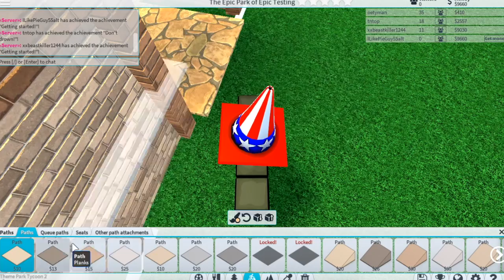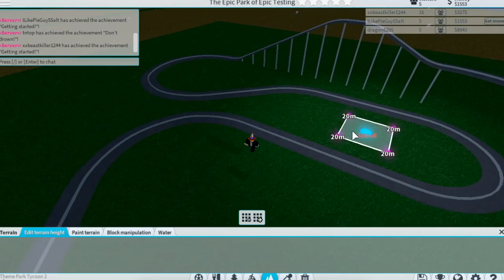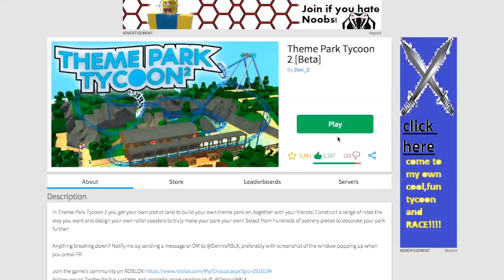[ROBLOX] Theme Park Tycoon 2 - First Impressions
Made by the same guy who built Pool Tycoon 4, considering it just came out let's see what it's all about!